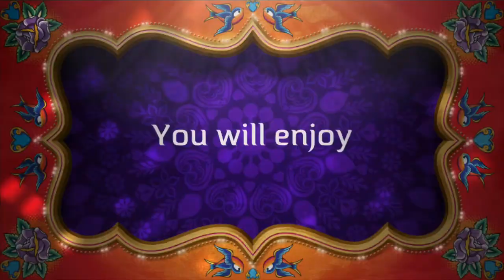Chittagong experience (Short film) Nikoleta Mikaelson